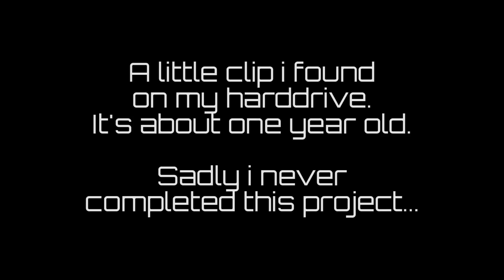Battlefield 3: Skid-Loader [unfinished oldie found on my harddisk]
Perhaps a similar project coming in Battlefield 4...